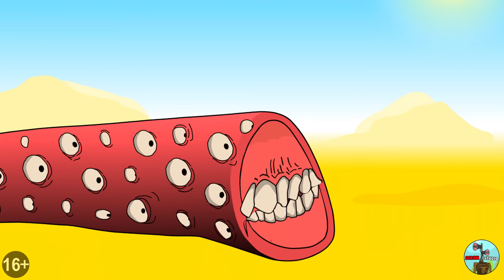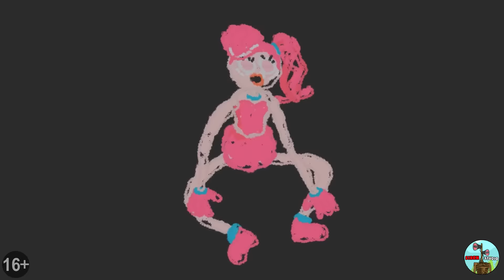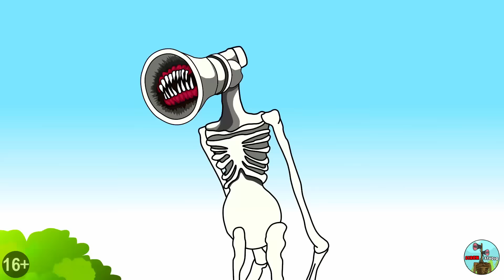TOP 10 SERIES OF HUGGY WUGGY! POPPY PLAYTIME Cartoon Animation